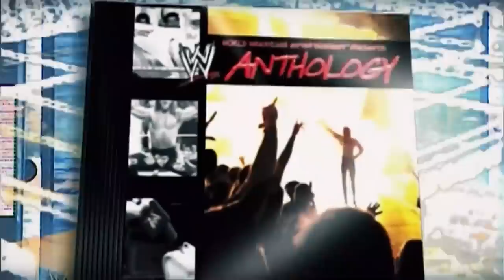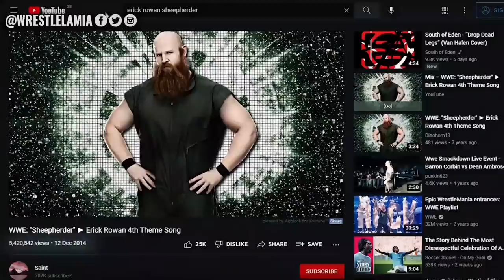10 Rarest One Off WWE Theme Songs Never Used Again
They never used these WWE entrance themes ever again

Topics Discussed In this Video:

1. 10 Rare WWE Entrance Themes
2. 10 Rarest WWE Themes Never Used Again
3. 10 Rarest One Off WWE Theme Songs Never Used Again
4. 10 WWE Wrestlers Who Gambled on a New Theme Song
5. Wrestlelamia